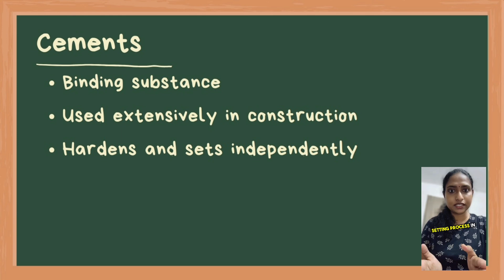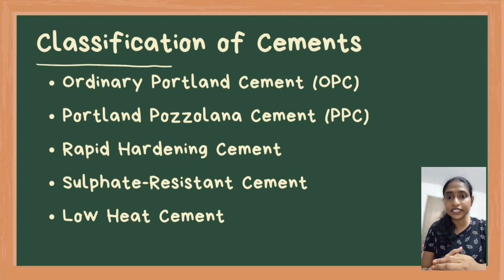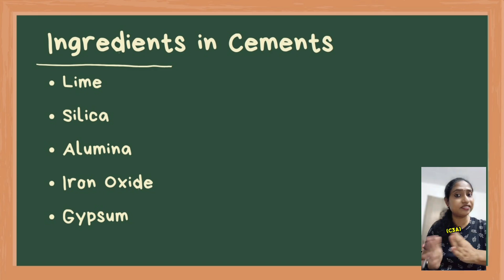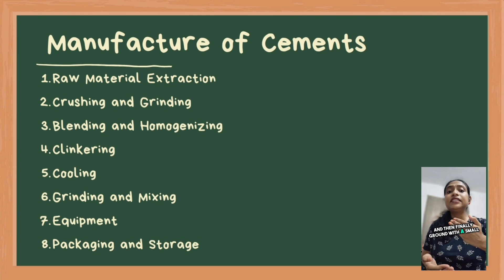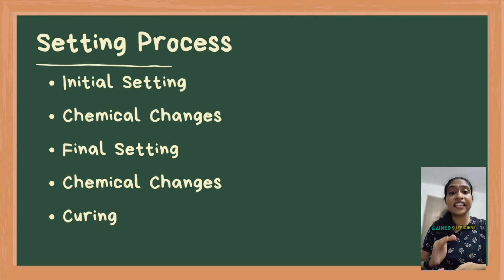IEO | Engineering Chemistry - Cement | Kerala PSC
Part III | Engineering Chemistry | Module 1 |  Chemistry of Materials | 03 Cements: Classification of cement, ingredients and their role, Manufacture of cement and the setting process | English | Kerala PSC (KPSC) | Industries Extension Officer | Cat. No. 30/2024

In this video, we delve into the fascinating world of cement, exploring its chemistry, classification, manufacturing process, and role in construction. Learn about different types of cement, such as Ordinary Portland Cement (OPC) for general use, Portland Pozzolana Cement (PPC) for enhanced durability, Rapid Hardening Cement for quick applications, Sulphate-Resistant Cement for hostile environments, and Low Heat Cement for massive structures. We also discuss the crucial ingredients of cement, including lime, silica, alumina, iron oxide, and gypsum, highlighting their roles in achieving strength and durability. Gain insights into the manufacturing process, from raw material extraction to clinkering and grinding, and understand the setting process and the importance of proper curing to ensure structural integrity. This comprehensive guide is perfect for students, engineers, and enthusiasts in materials science and construction technology.

INDUSTRIES EXTENSION OFFICER Syllabus